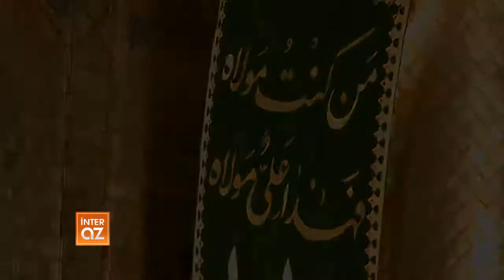İmam Əli (ə) yüzlərlə fəzilətlərə malik yeganə şəxsdir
Hicri-qəməri tarixi ilə bu gün, rəcəb ayının 13-ü Həzrət İmam Əli ibn Əbu-Talibin (ə) mövlud günüdür.
Həzrət Əli ən müqəddəs məkan hesab edilən Kəbədə dünyaya gəlmiş, tərbiyəsini və təlimini Peyğəmbərdən (s) almış, Peyğəmbərin (s) yerində yatmağı qəbul edərək onun həyatını xilas etmiş, barəsində çoxsaylı ayələrin nazil olduğu, Əhli-beytin üzvü, imamlar atası, Bədr döyüşündə bütpərəstlərin məğlubiyyətə uğramasına əsas səbəb, Xəndək döyüşündə bütpərəstlərin sərkərdəsi Əmr ibn Əbdəvüddü məğlub edən, Xeybər döyüşünün qəhrəmanı, Peyğəmbərin  müsəlmanlara təyin etdiyi xəlifə və digər yüzlərlə fəzilətlərə malik olan yeganə şəxsdir.